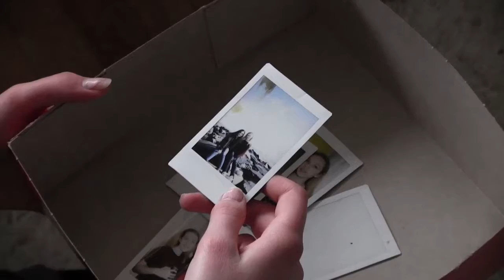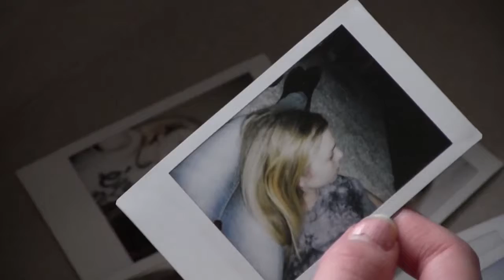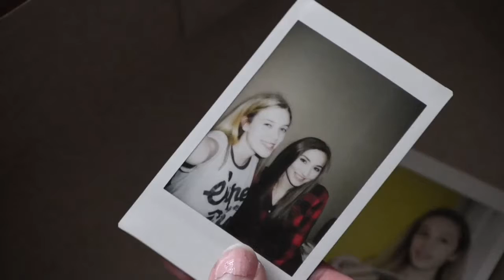2016 AAHSFF Official Selection - "Lets Be Still" by Kail Ying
Kail Ying, Music Video, “Let's Be Still”, Wall Township, NJ